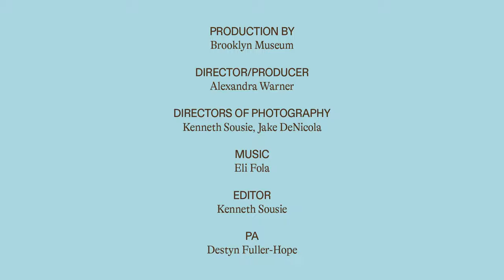Africa Fashion | A Brooklyn Museum Film ft. Nana Brew Hammond & Eli Fola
Celebrating the outstanding creativity, ingenuity, and global impact of African fashions from the start of the independence era to today, this presentation features over 180 works including fashion, music, film, visual art and photography, as well as textiles and jewelry from our Arts of Africa collection. More than 40 designers representing 20 African countries illuminate how fashion, alongside the visual arts and music, played a pivotal role in Africa’s cultural renaissance during its liberation years.

Plan your visit to Africa Fashion through October 22.

Africa Fashion is created by the V&A—touring the world. The lead sponsor is Bank of America with major support provided by ALÁRA. Special thanks to OkayAfrica / Okayplayer and Nataal, media sponsors for this exhibition.

CREDITS
Venue: Brooklyn Botanic Garden
Designer: Christie Brown
Designer: Kilentar
Designer: Nana Brew-Hammond
Designer: Papa Oppong
Designer: Res Ipsa
Designer: Stai
Designer/ Stylist: Taiwo Aloba
Poetry: Nana Brew-Hammond
Stylist: Alesandra Thomas
Stylist: Derrieka Johnson